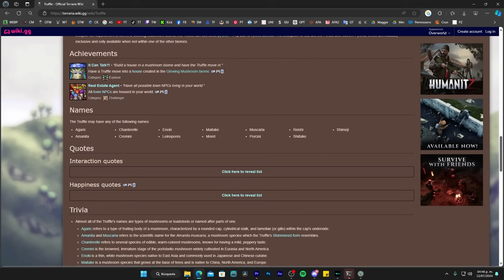Cosas que puedes hacer ANTES de entrar al HARDMODE en Terraria 1.4.4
Te traigo un nuevo video de cosas que puedes hacer antes de entrar al hardmode en Terraria, para que inicies con algunos pasos adelantados ;)